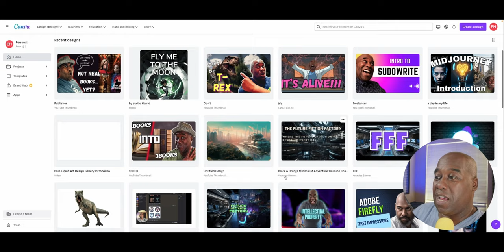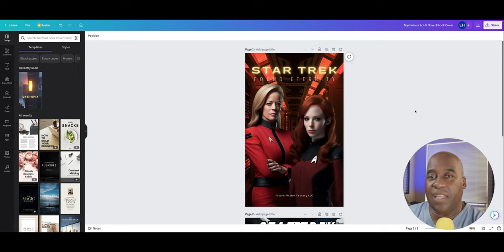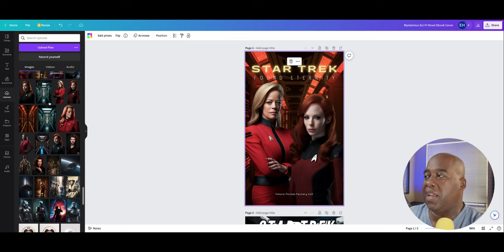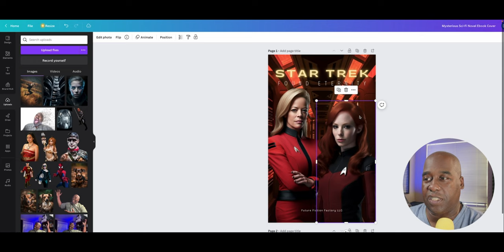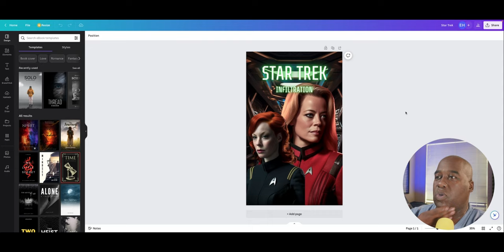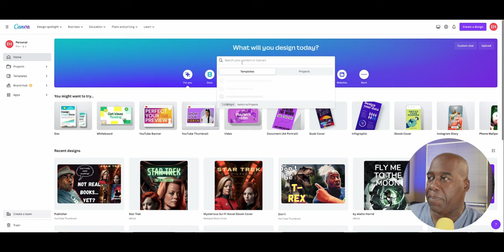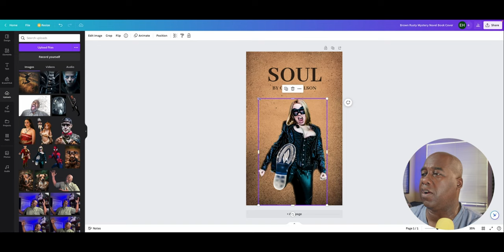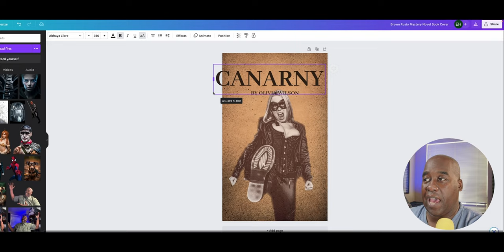Unleashing the Future Fiction Factory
Join Ekello Harrid, your host at Future Fiction Factory, as we uncover the transformative power of technology in creativity. Explore the mega-alliance of Canva, Sudowrite, Midjourney, Photoshop, and ChatGPT as they offer a new world of unlimited creative possibilities. Learn how to utilize these digital tools for creating stunning visual arts, engaging narratives, and polished pitches, regardless of your background. Game designers, comic book writers, filmmakers, and tech enthusiasts - this is your chance to bring your imagination to life at the speed of thought. Fasten your seatbelts for a journey through the world of digital creativity. This is the first episode of our series, "How to Build Your Future Fiction Factory."